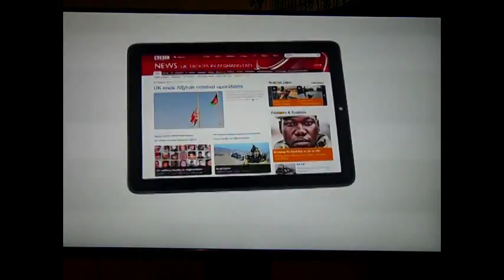Maxine Mawhinney BBC 1 news Nov 2014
Maxine Mawhinney presents BBC on News on the day British troops pull out of Afghanistan.